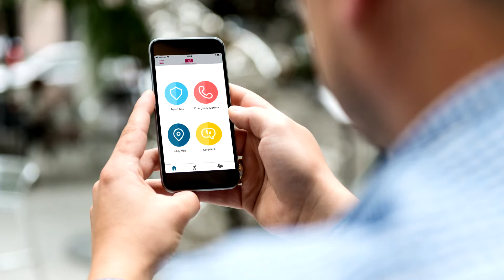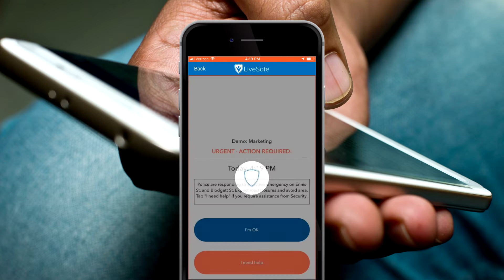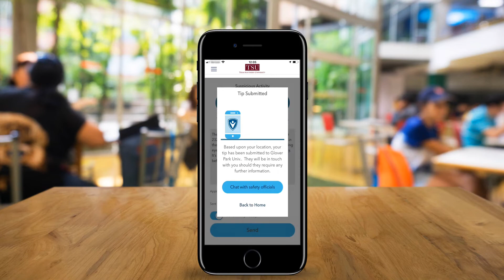TSU LiveSafe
TSU LiveSafe training video